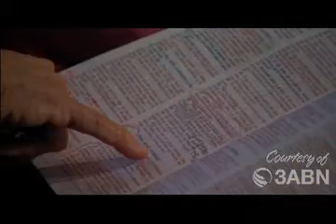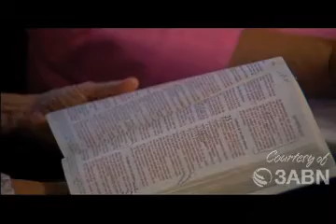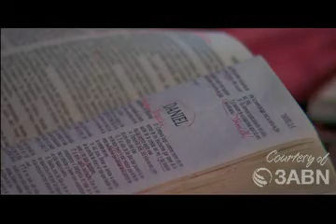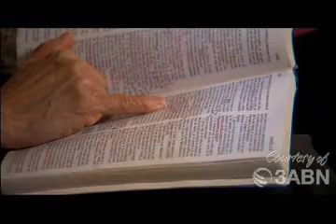Daniel 2: Meaning of Nebuchadnezzar's Dream's Statue - David Shin's Sermon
Daniel 2 - David Shin preaches on the prophecy of Daniel 2 in which God reveals to Daniel, King Nebuchadnezzar forgotten dream of an image and its interpretation. It is one of the most basic and easy to understand prophecies of the Bible.
The logic and reasonableness of Daniel 2 is so powerful that critics have tried to get around it for centuries. The most entrenched attempt remains the so-called “Maccabean Hypothesis,” which claims that the book of Daniel wasn’t written when it says it was but centuries later, after the events themselves.

This idea was first advanced by a Neo-Platonist philosopher, Porphyry (c. A.D. 234-305), who argued that Daniel had been written in the second century B.C. by Jews under siege from the Seleucid Greeks. Today that view permeates most of Christendom, including a majority of commentaries. The book of Daniel, millions believe, was written around 167-164 B.C., during the Maccabean revolt against Antiochus Epiphanes. All the history that Daniel wrote about was, it is said, vaticinia ex eventu, a Latin phrase for “written after the happening took place.” In short, though the book of Daniel dates itself to the seventh and sixth centuries B.C., it was supposedly written hundreds of years later.

Though the Maccabean Hypothesis has always been flawed, with numerous scholars seriously challenging it, the prophecy of Daniel 2 itself helps to counter the entire notion.

Let’s assume, for the sake of argument, that the book of Daniel was written in the 160s B.C. How could anyone, living more than 150 years before the birth of Christ, predict with such accuracy the dismantling of the Roman Empire into the smaller powers that would never “cleave one to another, even as iron is not mixed with clay” (Dan. 2:43)? European nations were fighting one another well into the twentieth century: some point to the ongoing Balkan crises as evidence that they still are. A mere two years before the collapse of the Soviet Union—two years!—the world’s best political scientists never saw it coming. And here was a man, supposedly 160 years before Christ, accurately depicting modern Europe today?

The essential point of the Maccabean Hypothesis was to deny predictive pro-phecy. Yet the prophetic reach of Daniel 2 is so great, extending so far into the future, that it overwhelms this ineffective attempt to nullify it. The hypothesis fails to strip the book of the one thing the hypothesis most aimed at, and that is, of course, the supernatural element of Daniel itself.

Look at the power of Daniel’s prophecy. Porphyry, writing in the third century A.D., was so challenged by the book, so concerned by the rational evidence it presented for the inspiration and trustworthiness of the Bible, that he “originated” the idea that it must have been written hundreds of years later than its internal evidence indicates. Porphyry wrote his novel thesis 1,800 years ago, and if 18 centuries ago the power of Daniel’s prophecies caused this reaction, how much more significant should the book be for us today when the unfolding of so much more history has demonstrated the uncanny accuracy of Daniel’s predictions?

And if Daniel was so accurate about the grand sweep of the future, isn’t it logical and reasonable to trust him on something so much more basic than making predictions hundreds of years in advance—on the dates that he gave for the book itself?